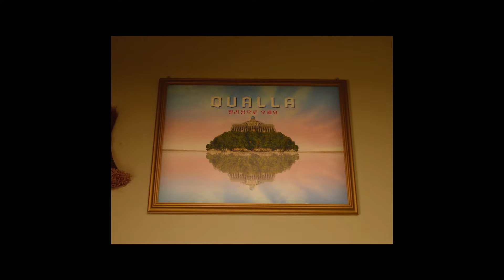Killing Romance - Seattle International Film Festival 2024 Trailer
A studious young man and the famous retired actress next door fall in love and conspire to murder her vain, possessive husband. Screening at the 2024 Seattle International Film Festival (May 9–19, 2024).